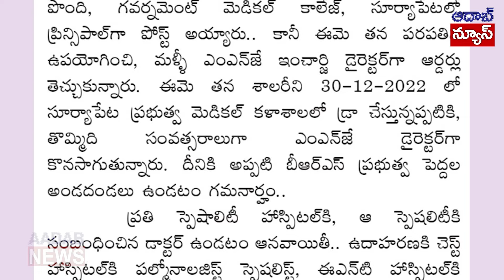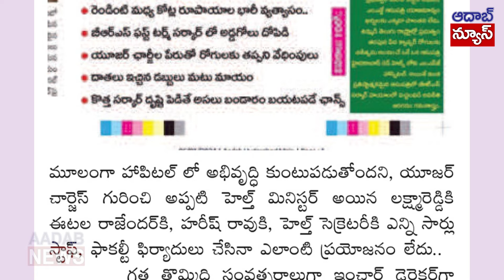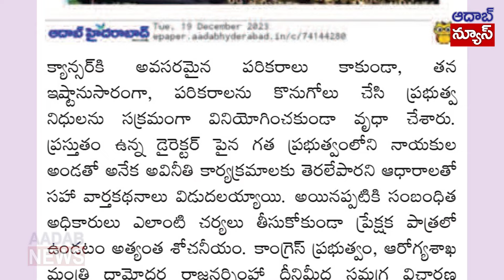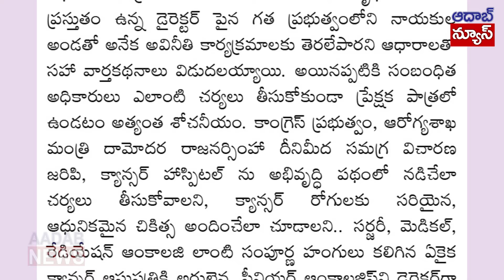కాన్సర్ రోగుల పాలిట కసాయి హృదయం